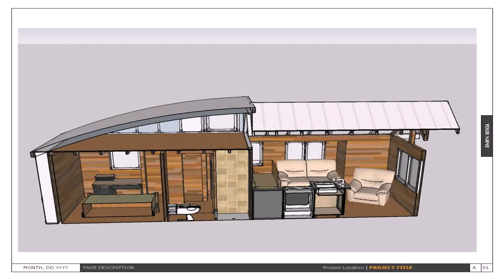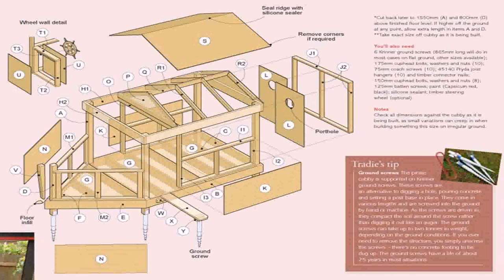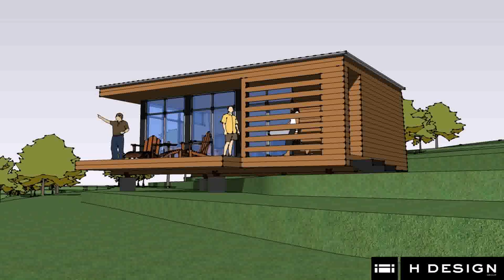Small Home Designs Pdf (see description)